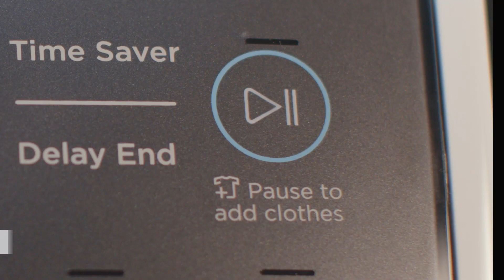Westinghouse Front Load Washing Machine | How To Use Start & Pause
Learn how to use the 'Start & Pause' function to add clothes during a wash cycle.

Westinghouse EasyCare series
- 10kg Front Load Washer with EasyCare (WWF1044M7WA)
- 9kg/5kg Front Load Washer with EasyCare (WWW9024M5WA)
- 9kg Front Load Washer with EasyCare (WWF9024M5WA)
- 8kg Front Load Washer with EasyCare (WWF8024M5WA)
- 7.5kg Front Load Washer with EasyCare (WWF7524N3WA)